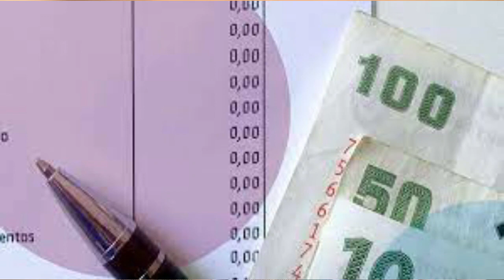DUPLICAN ASIGNACIONES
Se determinan a principios de Noviembre y aplican ahora.